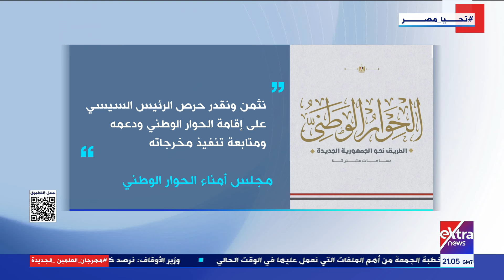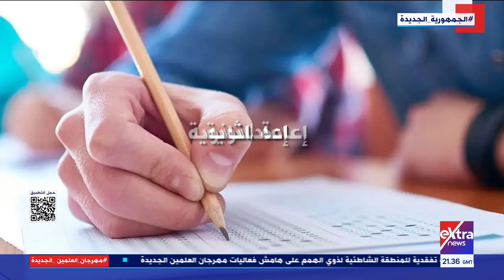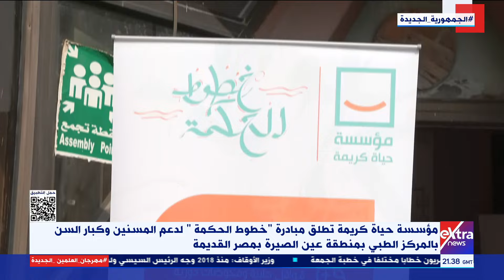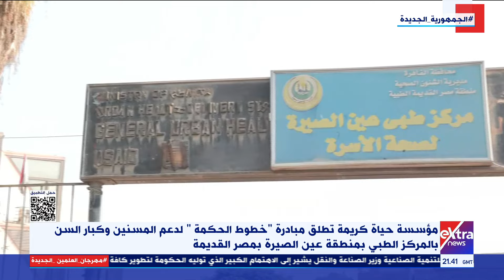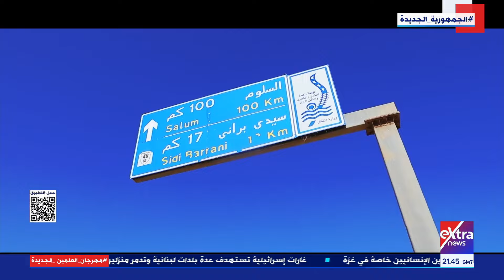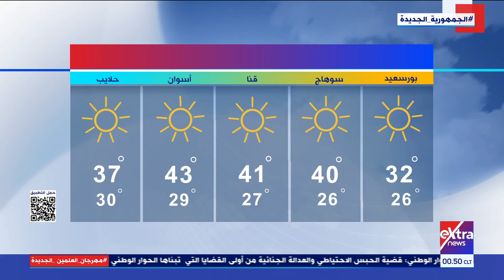جولة الـ 12 منتصف الليل مع دارين مصطفى وسوزان شرارة